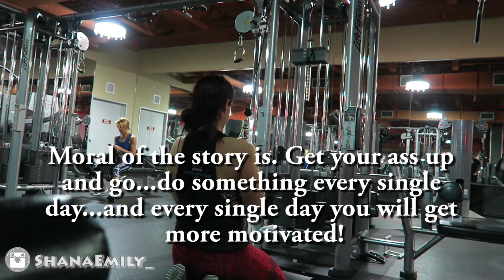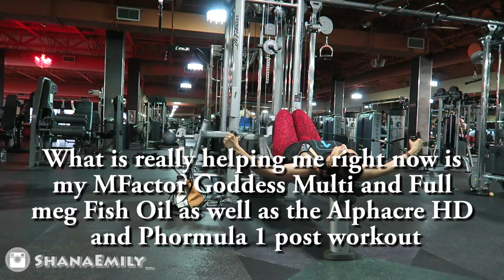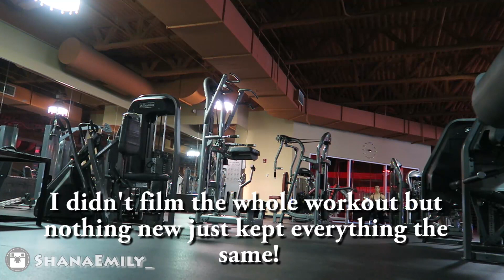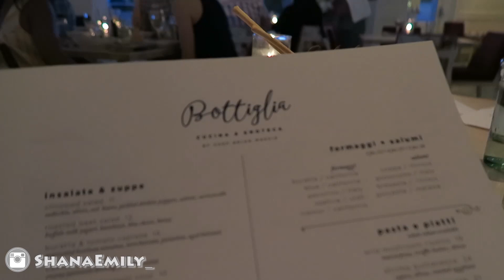Always take your Macro Fuel Meal when dying your hair|1stPhorm Transphormation Vlog #21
hi friends! Todays vlog includes an exercise for EVERY body part, lots of workout footage, dying my hair finally & a date night with the hubby! Only a few more vlogs before Summer Smash 2016!

for Recipes, Outfit of the days & More!
Thank you to all who have! Remember it will be going on all year!
You can request me as a trainer(My email is ), or I can invite you to be my client (in which I will need your email so I can email them an invite through the messaging board on the site.
►I STARTED A FACEBOOK Private group!! Send me your email and I will add you !! I thought this would be a great way to get us all involved together in private! xoxo
DISCOUNTS:
►Irresistible ME Curling Iron and Flat Iron USE Code : IrresistibleShana
10161 Park Run Drive, Suite 150 Las Vegas, NV 89145 Love hearing from you guys!